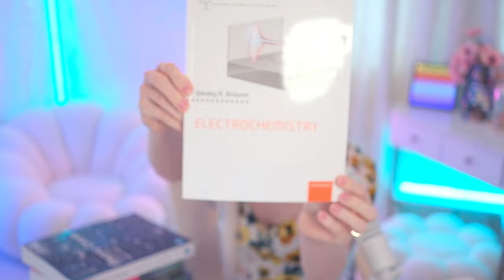How I Taught Myself Electronics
Hello! I got a lot of people asking me how I got into Electronics! Here's my story and my resources!

0:00 Intro
0:30 How I Got Into Electronics
4:35 My Books On Electronics
6:29 Why Electronics is Confusing

Here's the books on Amazon!
(These links would give me commission)

• Digital Design Princles & Practices
• Electronics Circuits
• Electrochemistry
•Electronic Circuit Design And Application

I hope you find this video useful :D